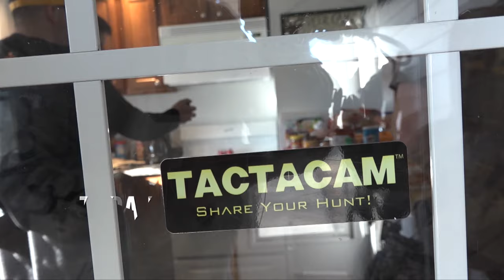Iowa Tradition Part 2 [FULL EPISODE] Red Rising TV [DEER HUNTING]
Eric Hale is hunting big whitetail bucks in Iowa with his Traditions muzzleloader. When a giant 190 inch Booner he's after makes his appearance, Eric has to make a move and decides to go for the ground stalk.

Watch episodes of Red Rising on:
Sportsman Channel Mon 5:30P, Tues 8P & 11P, Thurs 2A EST